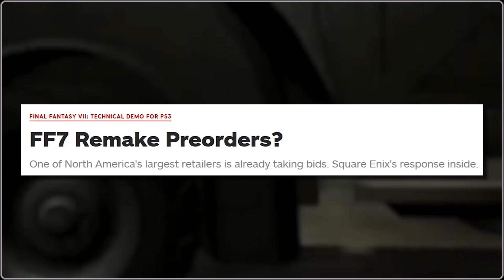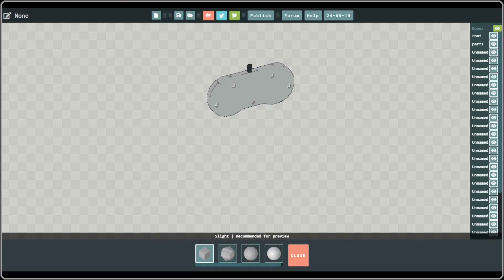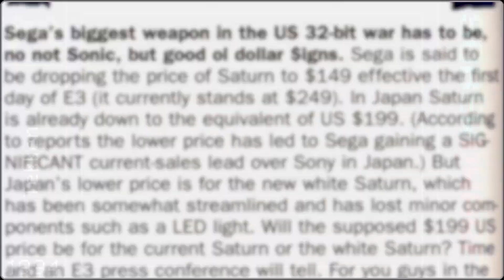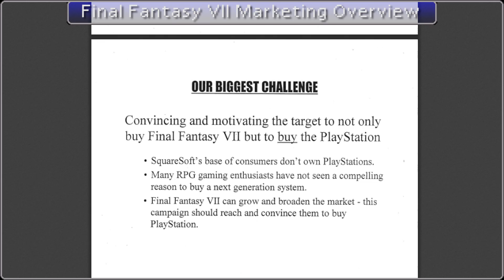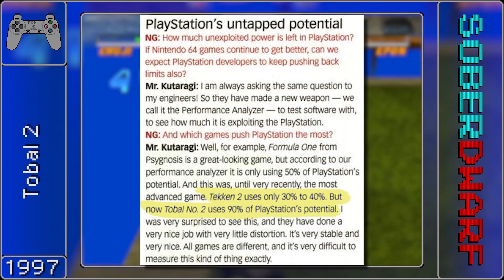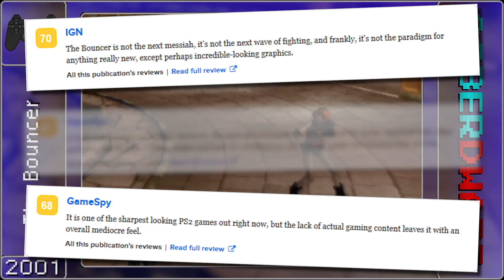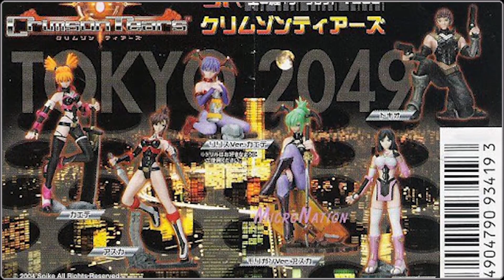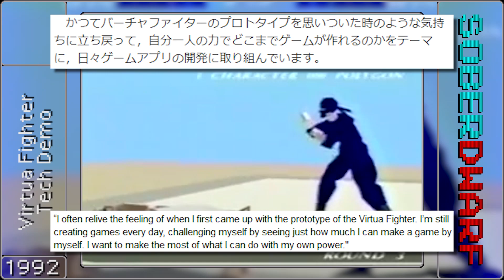Whatever happened to Dream Factory? - Design Documentary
This one is dedicated to the 6 people out there who still remember DreamFactory!

In the biggest episode of Design Documentary yet, SoberDwarf takes a look at the history of Dream Factory. A company that was by all rights set up for success; with one of the biggest names in 3D development at the time. But despite all of that, Dream Factory seemingly disappeared, never to be heard from again. What happened to them? Let's find out together!

Like the content want to see more in the future?

*Humble Bundle:* Get games, help the channel and charity by using the Humble Partner link!

*YouTube Membership:* An alternative monthly support system, and you get cool SoberDwarf-themed Emojis and badges!

Can't support financially but still want to support and more content!

I have not received any compensation from any company to review or promote any product or service that may be found in this video. If any video is part of a promotion, then full disclosure will be shown at the start of the video and placed in the description.

This video is monetized in an effort to alleviate the cost of production. It is *not* an attempt to profit off the art of others. If you enjoyed the video, please support the developers and artist who originally created the art.